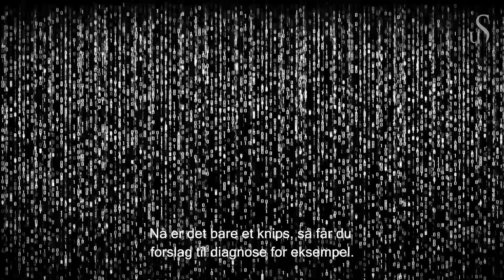Framtidens yrker: Helseteknolog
– Utdanner du deg innen helse og i tillegg er litt teknologiinteressert, tror jeg du går inn i en kjempespennende sektor. Det å kunne bruke teknologi i kobling med helse blir bare viktigere og viktigere. I dag kan du jo velge forskjellige retninger: Du kan bli sykepleier, paramedisiner eller jordmor. Og du kan ta mastergrad i spesialsykepleie. Du vil utdanne deg innen en sektor som har et enormt behov for folk.  Det er et globalt underskudd på helsepersonell. Det er et gap mellom behov og tilgang på fagfolk, det er en kjempeutfordring, sier Thor Ole Gulsrud, avdelingsleder for kvalitet og helseteknologi, ved helsefaglig fakultet UiS. Les mer her